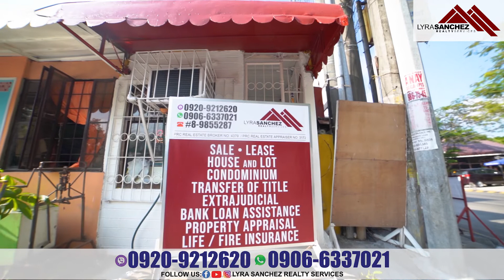Lyra Sanchez Realty Services office video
Are you selling or buying a property in BF Resort Village, Las Pinas City? We'll be glad to assist you.

J.J. Sanchez Realty Services was founded in 2004 by Real Estate Living Legend Ms Jolly Sanchez - the Queen of Real Estate in BF Resort Village,  Las Pinas City.  This year 2020, the Queen passes on her crown to the rightful heiress of her throne. Lyra Sanchez Realty Services continues her legacy of providing personalized and compassionate expert solutions for your real estate needs.

Lyra Sanchez
PRC REB No. 4379
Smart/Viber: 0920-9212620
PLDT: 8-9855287